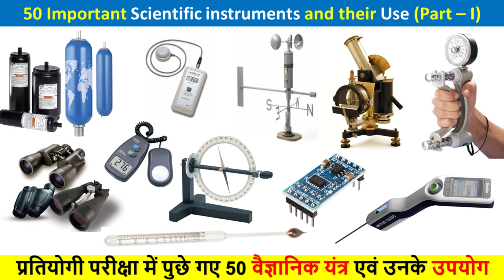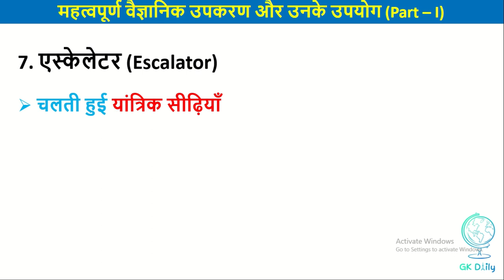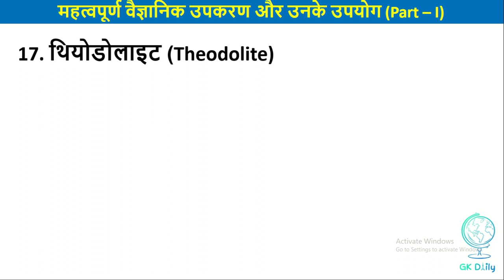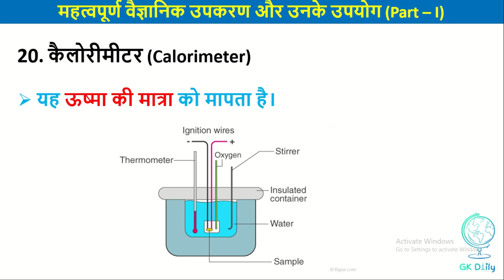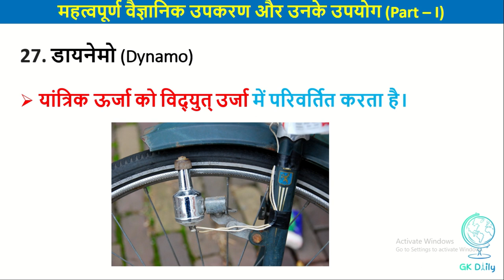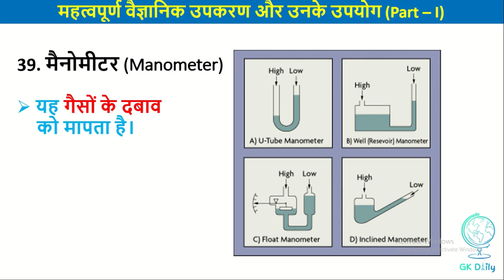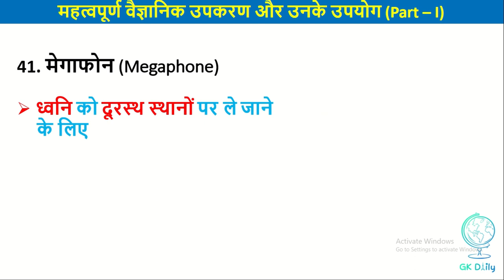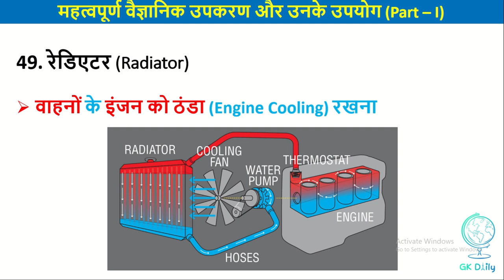महत्वपूर्ण वैज्ञानिक उपकरण और उपयोग | Important Scientific instrument and their use | Science GK |P1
Important Scientific instrument and their use | महत्वपूर्ण वैज्ञानिक उपकरण और उपयोग | Science GK | P1

In this video, we covered 50 important scientific instrument and their uses with pictures.
इस वीडियो में, हमने 50 महत्वपूर्ण वैज्ञानिक उपकरणों और उनके उपयोग को चित्रों के साथ कवर किया है।

1. scientific instrument and their use
2. science GK
3. महत्वपूर्ण वैज्ञानिक उपकरण और उपयोग
4. vaigyanik upkaran
5. vaigyanik upkaran and use
6. vaigyanik yantra ane upyog
7. scientific instrument
8. gk in hindi
9. scientific instrument and their use in hindi
10. science GK in hindi
11. general knowledge
12. science general knowledge
13. Scientific instruments and their use
14. scientific instrument
15. महत्वपूर्ण वैज्ञानिक उपकरण और उपयोग
16. वैज्ञानिक उपकरण
17. science gk
18. Scientific instrument and their use in hindi
19. vaigyanik upkaran and upyog
20. vaigyanik yantra
21. vaigyanik upkaran
22. important scientific instruments and their uses
23. important scientific instruments for competitive exams
24. scientific instruments gk
25. upkaran aur unke karya,
26. science instruments gk
27.अल्टीमीटर (Altimeter)
28.अमीटर (Ammeter)
29.अनेमोमीटर (Anemometer)
30.ऑडियोफोन (Audio phone)
31.एपिडोस्कोप (Epidiascope)
32.त्वरणमापी (Accelerometer)
33.एस्केलेटर (Escalator)
34.एक्टिनोमीटर (Actinometer)
35.एक्युमुलेटर (Accumulator)
36.एयरोमीटर (Aerometer)
37.बाइनाक्युलर (Binoculars)
38.जाइरोस्कोप (Gyroscope)
39.बैरोमीटर (Barometer)
40.क्रेस्कोग्राफ (Crescograph)
41.क्रोनोमीटर (Chronometer)
42.कार्डियोग्राफ (Cardiograph)
43.थियोडोलाइट (Theodolite)
44.कैलीपर्स (Calipers)
45.कम्पास (Compass)
46.कैलोरीमीटर (Calorimeter)
47.कायनेस्कोप (Kinescope)
48.काइमोग्राफ (Kymograph)
49.कार्ब्युरेटर(Carburettor)
50.कम्यूटेटर (Commutator)
51.क्रायोमीटर (Cryometer)
52.डीप सर्किल (Dip circle)
53.डायनेमो (Dynamo)
54.डायनेमोमीटर (Dynamometer)
55.डेनियल सेल (Daniell Cell)
56.डिक्टाफोन (Voice Recorder)
57.डायलिसिस (Dialysis)
58.डेंसिटी मीटर (Density meter)
59.फैदोमीटर (Fathometer)
60.गैल्वेनोमीटर (Galvanometer)
61.गाइगर मुलर (Geiger–Müller)
62.ग्रेवीमीटर (Gravimeter)
63.ग्रामोफोन (Gramophone)
64.लैक्टोमीटर (Lactometer)
65.मैनोमीटर (Manometer)
66.माइक्रोमीटर (Micrometer)
67.मेगाफोन (Megaphone)
68माइक्रोटोम्स (Microtomes)
69.ओडोमीटर (Odometer)
70.पेरिस्कोप (Periscope)
71.फोटोमीटर (Photometer)
72.पाइरोमीटर (Pyrometer)
73.रेडियोमीटर (Radio Meter)
74.रेन गेज (Rain Gauge, Udometer, Pluviometer, Ombrometer, and Hyetometer)
75.रेडिएटर (Radiator)
76.स्पीडोमीटर (Speedometer)